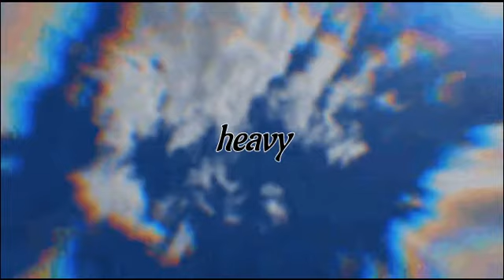jeremy sucker - heavy